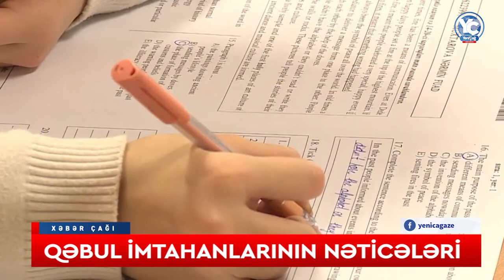QƏBUL İMTAHANLARININ NƏTİCƏLƏRİ